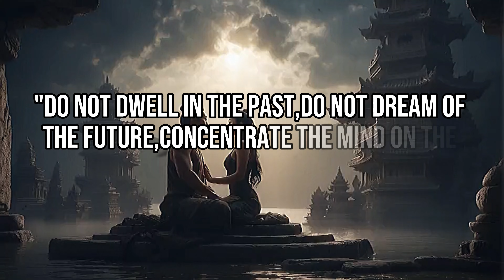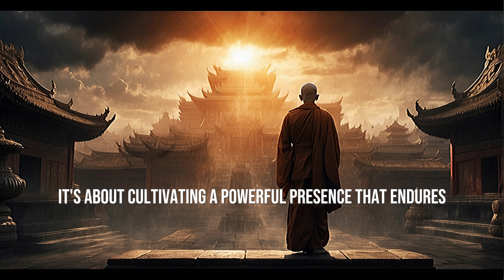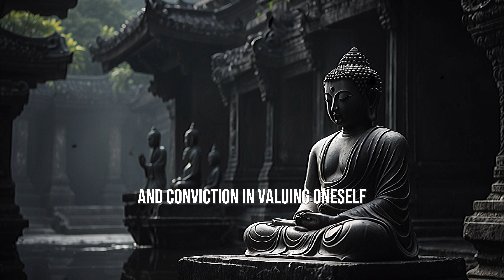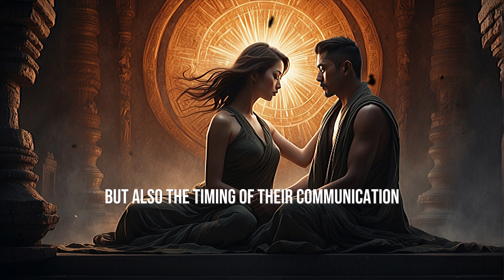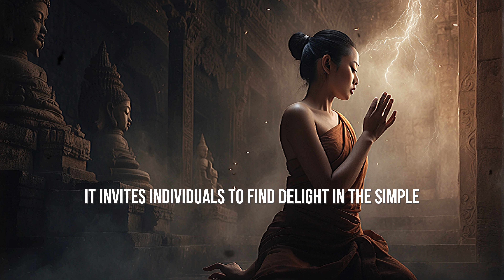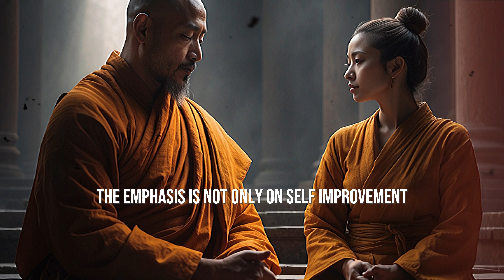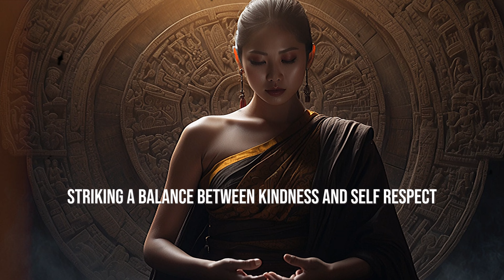They will BEG FOR YOU | 7 Strategies to make them VALUE YOU | ZEN BUDDHISM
"Mastering the Art of Presence: 7 Buddhist-Inspired Strategies for Personal and Professional Growth 🌟"
🌈 Ever felt undervalued despite your hard work? Imagine a world where your presence commands respect effortlessly. In this video, we explore 7 powerful psychological strategies rooted in Buddhist wisdom to transform your mindset and leave a lasting impact.
1️⃣ Embracing the Profound Wisdom of Rarity Informed 🌌 Discover the power of uniqueness and how it can set you apart in a crowded world.
2️⃣ Embracing Authenticity in Alignment with Inner Wisdom 🧘♂️ Explore the transformative impact of being true to yourself and aligning with your inner wisdom.
3️⃣ Embracing the Practice of Stepping Back 🚶♂️ Learn the art of creating space, allowing for clarity and strategic thinking in your personal and professional life.
4️⃣ The Art of Silence 🤫 Uncover the strength in silence and how it can amplify the impact of your words and actions.
5️⃣ Commanding Your Space with Mindful Authority 🕊️ Understand how mindfulness can empower you to command authority with grace and impact.
6️⃣ Create Your Own Happiness 😊 Explore the connection between happiness and success, and how cultivating your own joy can positively influence those around you.
7️⃣ Embrace the Path of Continuous Growth and Learning 🌱 Discover the secret to enduring success by adopting a mindset of continuous growth and learning.
Join us on this journey of personal and professional growth inspired by ancient wisdom. Cultivate a powerful presence that lasts beyond the moment. Hit play and let the transformation begin! 🚀inspiration